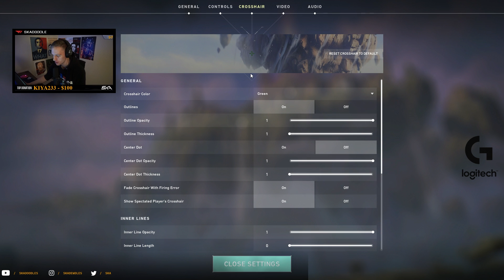OUR FIRST VALORANT TOURNAMENT! | Pro Play Valorant Highlights & Ascent Gameplay | T1 Skadoodle